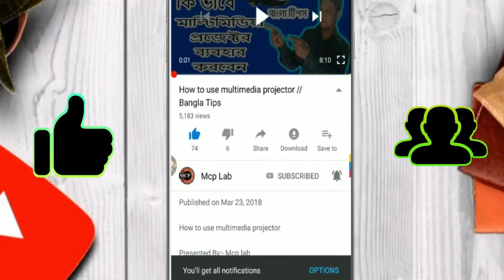নরমাল মনিটর কে এন্ড্রয়েড বানিয়ে নিন ( How to connect Android TV box to normal monitor ) 2020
নরমাল মনিটর কে এন্ড্রয়েড বানিয়ে নিন ( How to connect Android TV box to normal monitor )

Presented By :- Mcp Lab

 it’s free - you don’t miss any future video See you soon. Take care, May God Bless you and your Family .

Tapos Biswass

Social –